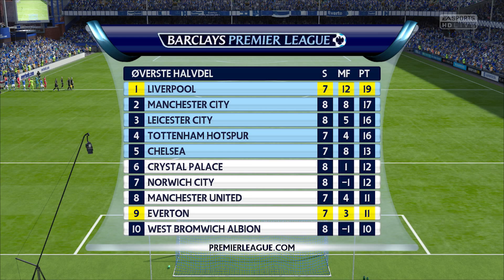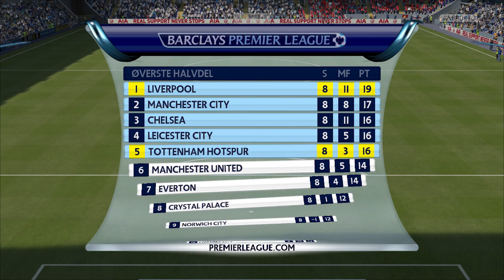FIFA 16 [S1E7][Liverpool Karriere][Merseyside Derby‬]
Merseyside Derby‬! Kan vi vinde!

HUSK OG SE DEN I 1080p:)